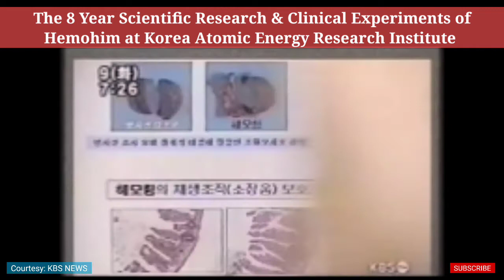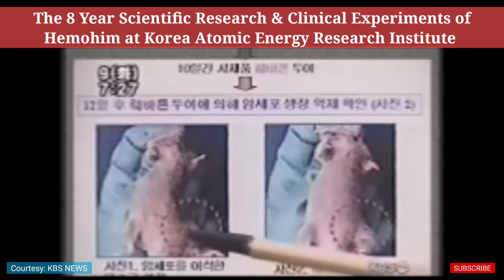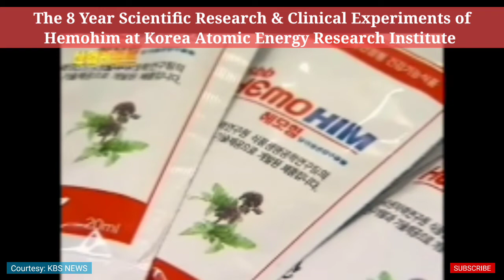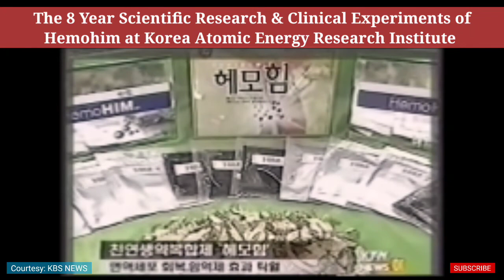KBS NEWS: Scientific Research & Clinical Tests of Hemohim at Korea Atomic Energy Research Institute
Hemohim is not an ordinary supplement. It is well researched by top scientist in KAERI Korea in 8 years clinical tests and experiments to prove it's efficacy and safetiness.

Are you looking for a great supplement that can help you boost your immune system? Here are the studies of hemohim by top scientist at NCBI PUBMED.

Hemohim, Sokor's 8 year government research.

Hemohim Published in PubMed, An International Renowned Medical Research Journal

16 clinical medical research papers found in PubMed about Hemohim:

Article 1 (Respiratory Tract)
Chapter 2 (Bone Marrow)
Chapter Three (Anti-diabetes)
Chapter Four (Experiment of Respiratory Tract Infection)
Chapter 5 (Immune System/Hematopoiesis)
Chapter 6 (Anti-obesity)
Chapter Seven (Improve th1 immune response)
Chapter 8 (Radiation/17 Tumor Treatment)
Chapter 9 (Radiation Resistance)
Chapter 10 (Improve Ovarian Shape)
Chapter 11 (Anti-tumor)
Chapter 12 (Improvement of Immunity for the Elderly)
Chapter 13 (Anti-inflammatory Experiment)

2019
Chapter 14 (Regulation of Immunity)
Chapter 15 (Repair of Gastric Mucosa Caused by Drugs)
2020
Chapter 16 (Suppressing the Side Effects of Anticancer Drugs)